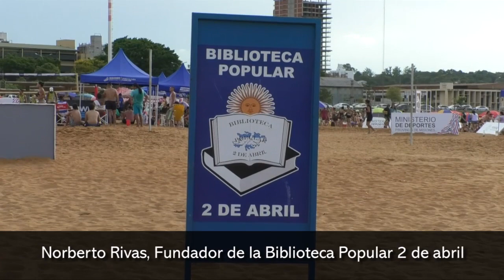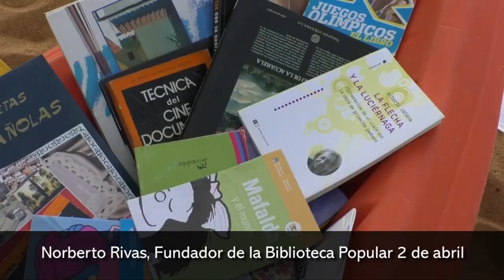El Proyecto “Un libro para Todos” llegó a la playa “El Brete” de Posadas